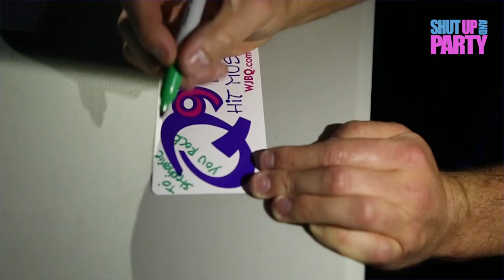Hanging With Homie: Oxford Hills Comprehensive High School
The next stop on the "Shut Up And Party Tour" features Ya Favorite Homie JR & Dave visiting Oxford Hills Comprehensive High School. In this video JR looks back at an absolute crazy night. Re-Capping the show, and telling you what he likes most about DJ'ing at this School.